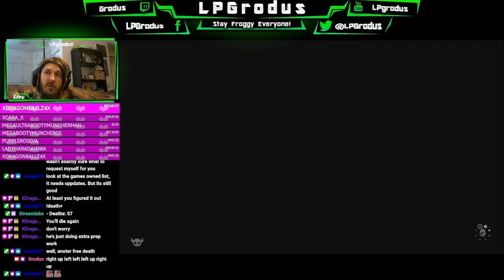Grodus vs Nightmares (Final boss) - Stream Highlight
Warning: This Highlight contains spoilers of the final boss fight!

Playing through Link's Awakening on the switch on Hero mode. For those who don't know on Hero mode you take twice as much damage and you can't collect any hearts refilling your health.
This is it we fight against the final boss of the game, the Nightmare. It's a pretty close call whether I win or lose which is why it's highlighted in the first place.

where all this magic happens!

•Links•

Join the Frog Squad!